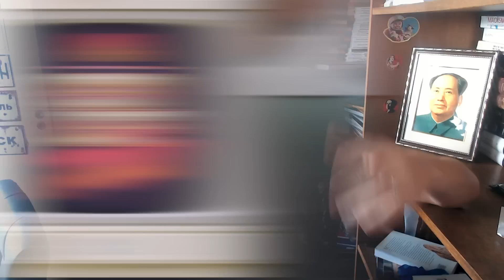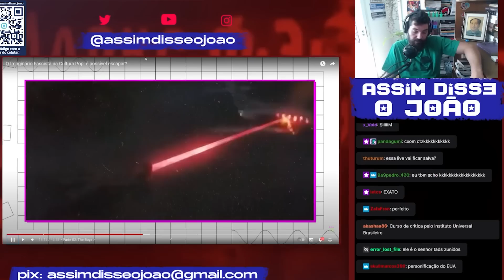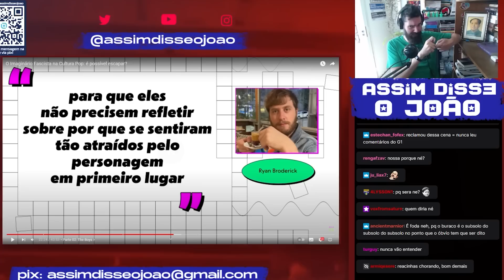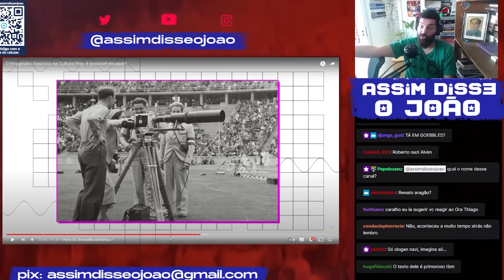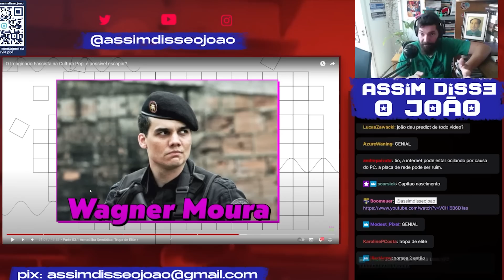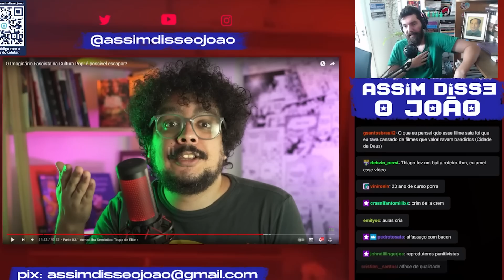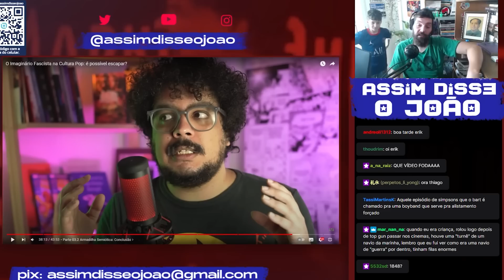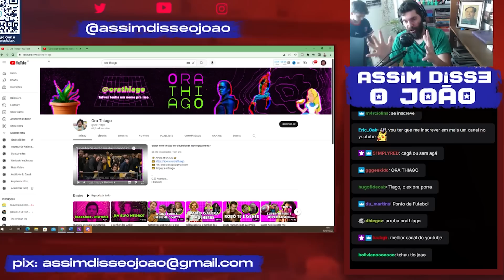O Fascismo na CULTURA POP - Parte 2 com Ora Thiago | João Carvalho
Olá jovens! No Acredite nos Seus Sonhos: React a Assaltos #43 o tio, historiador e professor João Carvalho CONTINUA um react e análise que envolve a relação entre cultura pop e o fascismo, o pró-estadunidismo (esta palavra existe? Se não existia, criei agora. Registrada!) e o consequente anticomunismo espalhado pelos meios de massa, muitíssimas vezes travestido de entretenimento raso, rasteiro e inocente.

Este react foi baseado no vídeo "O Imaginário Fascista na Cultura Pop: é possível escapar?" do querido Thiago Guimarães ou Ora Thiago!

Roxinha /assimdisseojoao
Passarinho @assimdisseojoao
TikoTeko @assimdisseojoao

Roxinha /RaphaelCorrea
Passarinho @Raph4
TikoTeko @oRaphaCorrea

CUPOM: assimdisseojoao20

CUPOM: ASSIMDISSEOJOAO15

CUPOM: ASSIMDISSEOJOAO

CUPOM: ASSIMDISSEOJOAO

CUPOM NA AUTONOMIA LITERÁRIA? ACHOU!!!

CUPOM: ASSIMDISSEOJOAO20

Alessandro
anum preto
Augusto Rodrigues
awkner
Bianca Sartori
Bruno F. Bessa
Bruno Pavesi
Caio Oliveira
Carlos Simões
Cesar G
Deusdedith Júnior
Felipe João Bolin
Fernando Carvallho
Fred fromhell
Fred Gurgel
gabriel Bandeira
Gaspar Vianna
Guilherme Pendezza de Sousa
Huedge
José Eduardo Teixeira
Julianna Costa
Leticia Santinon
Luana
Lucas Costa
Luis A. S.
moresco
nave gristle
Octavio Neto
Pâmella Gaspar
Pedro Bordinhao
Pedro Gomes
Raninho Fernandes
Renan Luz
Renato
Roberta Monteiro
RodolphoEck
Skya Tura
Victor Lobo
Vinícius Marini